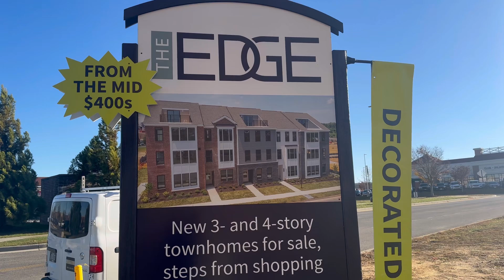Luxury Townhomes | New Construction Model Home | StyleCraft Homes Charlotte Model | Richmond, VA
This luxurious townhome was built by StyleCraft. The home featured is their Charlotte decorated model location in the Edge in Midlothian, VA. This community is located about 25 minutes from downtown Richmond, VA. My information is below: